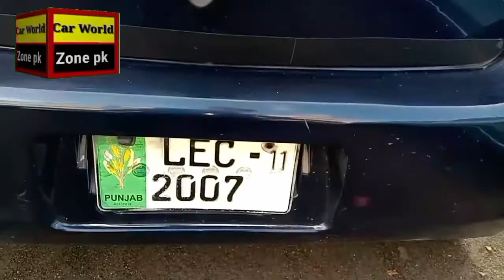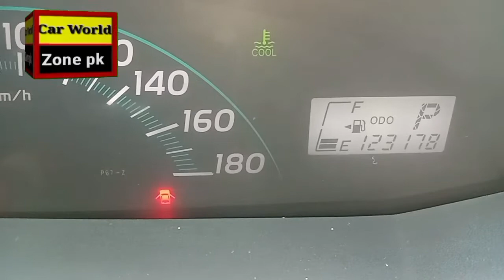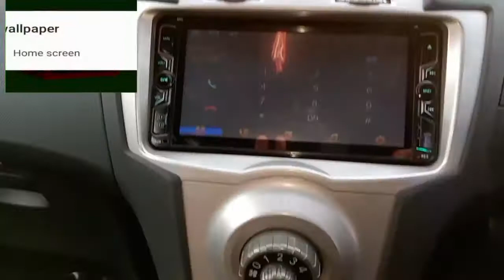Toyota Vitz Modal 2011 For Sale | Vitz Car Price | Vitz Review | Car World Zone Pk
Modal 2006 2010 import 2012 Reg
Very Good Good condition
Corolla Vitz Car
Location Sargodha
Zohaib Sherazi Motors Sargodha
Pakistan